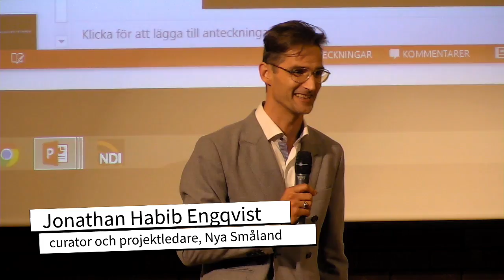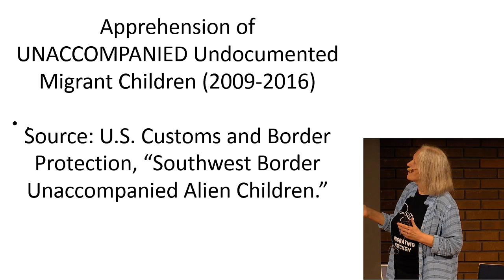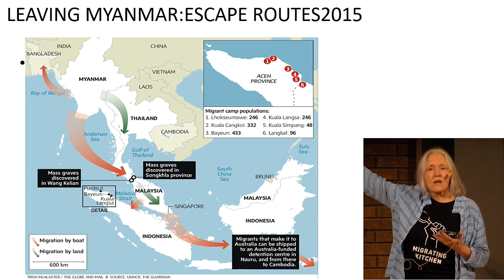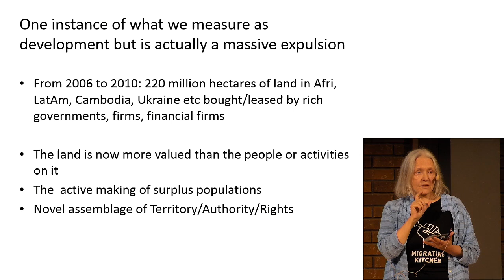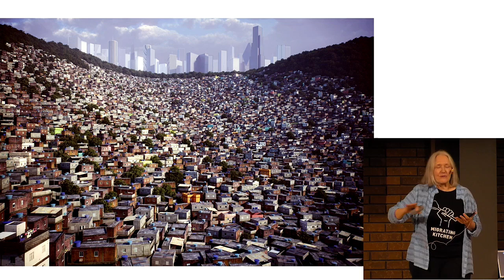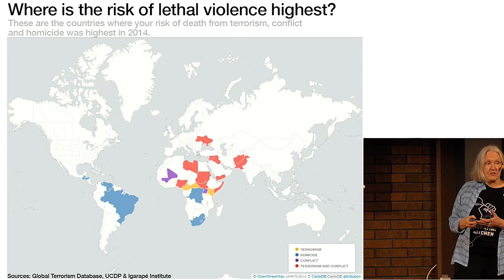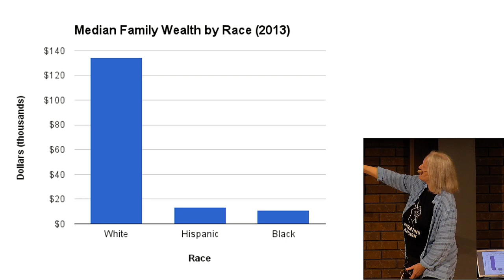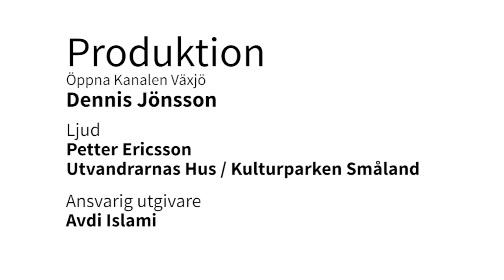Utvandrarna, Invandrarna, Nybyggarna del 6 - ”Massive Loss of Habitat”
Under detta program från Utvandrarnas hus och Växjö konsthall kommer vi att höra om New Sweden, Moheda flyktingförläggning, resor över Östersjön, nybyggare genom historien och vår tids folkvandringar. Eftermiddagens huvudtalare är Saskia Sassen, professor i sociologi Columbia University. Sassen är en av världens ledande forskare inom globalisering och migration. Seminariedagen sker på Utvandrarnas hus kl 13.00 till cirka 17.30. Därefter fortsätter dagen på Växjö Konsthall för visning av Juan Castillos utställning En annan dag.

Sociologen Saskia Sassen talar om ”Massive Loss of Habitat”, den stora förlusten av livsmiljöer/bostäder.